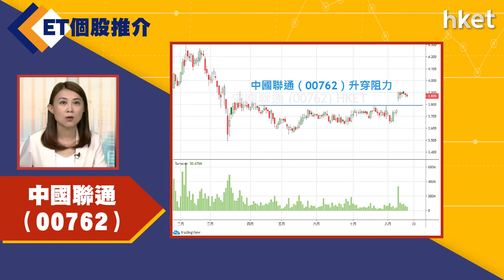【ET個股推介】中國聯通（00762)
今日ET個股推介－中國聯通（00792）